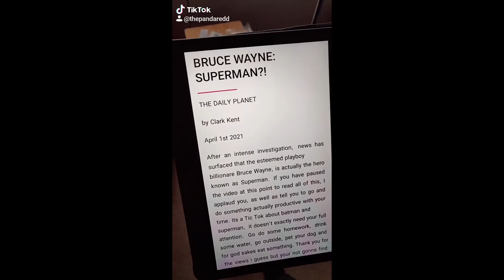The Panda Redd - Super-Bat Skits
Skits focused specifically on the interactions between The Caped Crusader and The Last Son of Krypton (Batman and Superman)!